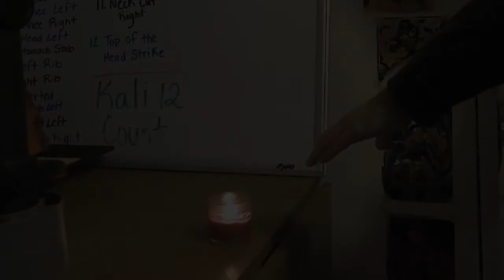Back to Work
Back to work, back to training